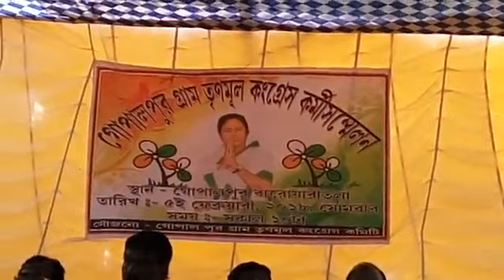রায়না ২ নং ব্লকের গোপালপুরে তৃনমুলের কর্মী সভা।